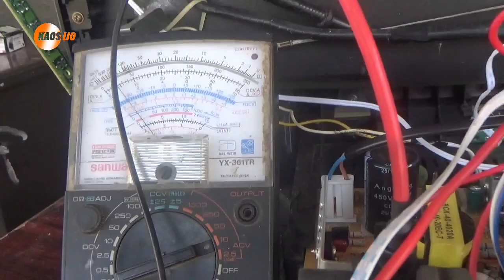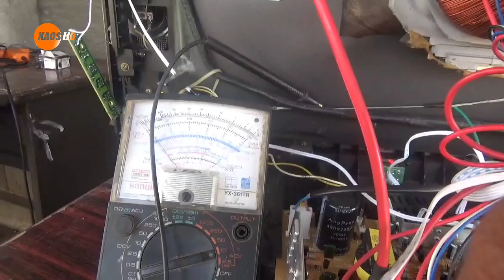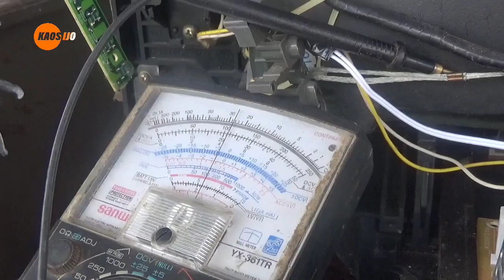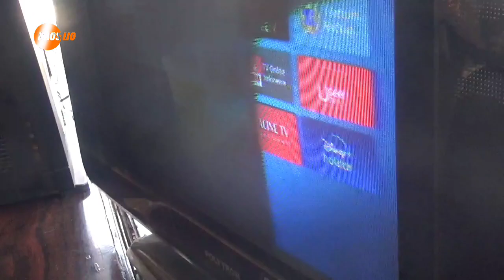cara memperbaiki tv China ada suara sinar tidak ada